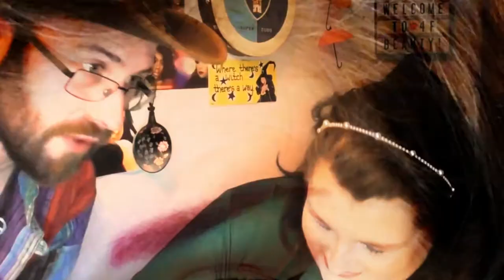Melt Muerte Dupe Palette | Collab with Kailee Wesley | ASMR Makeup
I saved for ages to be able to afford the Melt Muerte palette, being disabled and on a fixed income it's rare that I will have the money there when a products has been released unless there's been warning and I've had time to save.  I finally had enough money and Melt discontinued it and it was out of stock everywhere!

Many, many rude words were said, then I remembered that Kailee had duped the palette on her channel, so I looked at my single shades and the palettes I'd recently recluttered but not been able to pass on yet thanks to the lager lurgy, and I created my version!  So I messaged Kailee and asked if she wanted to collab using our dupe palettes, and as you can tell, she said yes!  Enjoy both films my lovlies xx

4F Beauty is aimed at ALL skill levels, from beginners to expert, so my films are longer as I take time to explain each stage. Please feel free to speed the film up if you are at a more expert level.